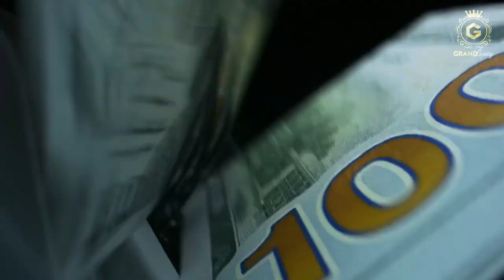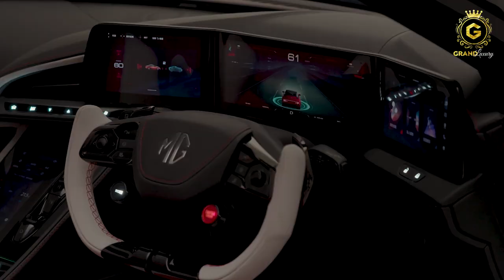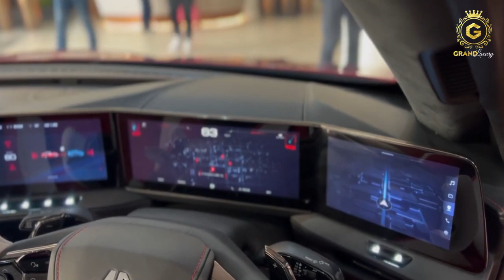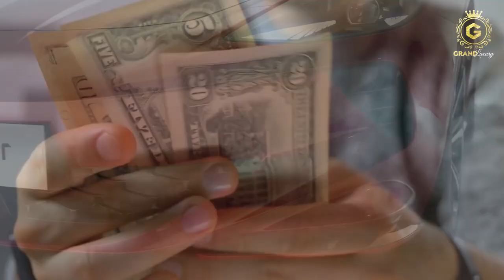MG's Latest Electric Sports Car - Why its a Real Head Turner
Hey all. Get ready as we show you MG's Latest Electric Sports Car - Why its a Real Head Turner

While the EV industry has been pumping out SUVs, pickup trucks, sedans, and supercars left, right, and center, MG is here to change the game and spice things up by introducing an all-new convertible that will blow you away.

Futuristic, environmentally-friendly and just plain beautiful, MG is offering a combo that no other car can compete with. Appropriately named Cyberster, the car sounds like a superhero, and drives like one too. It is expected to offer 500 miles of range and also claims to go from 0 to 60 mph within a blistering 3 seconds. For a car that claims to be a sports car, not bad at all...

Be kept in the loop on all of our latest videos.

Sending you love and prosperity,
Grand Luxury